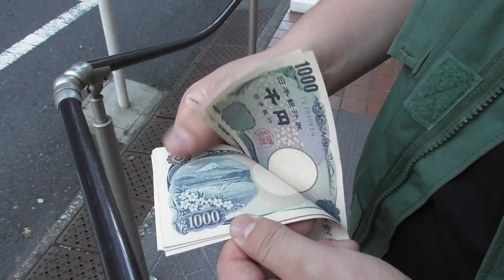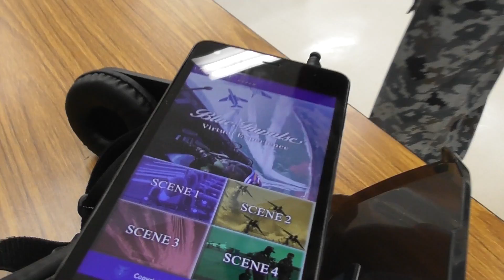【爆裂祭】爆裂祭！開幕！！自衛隊ブース突貫！！ ぐるぐるすっくんサバゲー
質問等はコメントかTwitterまでお願いします(´∀｀*)
TwitterID：0122Sug

サバゲー
サバゲー 装備
サバゲー速報
サバゲーフィールド
サバゲ
サバゲー ルール
サバゲー ゴーグル
サバゲー マスク
サバゲー アタッカー
サバゲ aksavage 意味
サバゲー キャップ
サバゲ 筋肉痛
サバゲ コスプレ
サバゲ コツ
サバゲ 腰回り
サバゲ 攻略
サバゲ サングラス
サバゲ 最強
サバゲ 撮影
サバゲ 初心者 装備
サバゲ 初心者
サバゲ シューティンググラス
サバゲ スナイパー
サバゲ スコープ
サバゲ スタイル
サバゲー スプラッシュ
サバゲ ストール
サバゲー スナイパーライフル
サバゲー スリング
サバゲ 英語
サバゲ 装備 初心者
サバゲ 戦術
サバゲ 装備紹介
サバゲ 狙撃
サバゲ 立ち回り
サバゲ 靴
サバゲ 体力
サバゲ 耐久戦
サバゲ エアガン
サバゲ 楽しい
サバゲ つなぎ
サバゲ 強い人
サバゲ 軽装備
サバゲ チーム
サバゲ 通信機
サバゲ 上手い人
サバゲ 定例会
サバゲ 特殊部隊 装備
サバゲー トレーニング
サバゲ 関東
サバゲ 関西
サバゲ 東京
サバゲ トルネード
サバゲ 動き方
サバゲー ウェア
サバゲ 人気 銃
サバゲー エアコキ
サバゲ 狙い方
サバゲ 初めて
サバゲ おすすめ
サバゲ 必要なもの
サバゲ おしゃれ
サバゲー エアガン おすすめ
サバゲー ヒット
サバゲ 海外
サバゲ 海兵隊 装備
サバゲ フィールド
サバゲ 服装
サバゲ かっこいい
サバゲー フルフェイス
サバゲー カメラ
サバゲー ホルスター
サバゲー ホロサイト
サバゲ 頬付け
サバゲー マガジン
サバゲー マナー
サバゲー ミニガン
サバゲ 無線
サバゲ 迷彩
サバゲ 持ち物
サバゲ 夜戦
サバゲ やり方
サバゲ リボルバー
サバゲ レギュレーション
サバゲ gopro
サバゲ ゾンビ
サバゲ 弾速
サバゲ 弾数
サバゲ ダッシュ
サバゲ 弾
サバゲ 弾幕
サバゲー ダンプポーチ
サバゲー デブグル
サバゲー 電動ガン
サバゲ 電車 荷物
サバゲ 動画
サバゲ ドットサイト
サバゲ 動画 撮り方
サバゲー バックパック
サバゲ ビデオカメラ
サバゲ ボルトアクション
サバゲー ポンチョ
サバゲ ガスガン

airsoft gun
airsoft gogo
airsoft game
airsoft global
airsoft hong kong
airsoft forum
airsoft honey badger
airsoft for sale
airsoft 意味
airsoft innovations
airsoft dmr
airsoft desert eagle
airsoft depot
airsoftgogo
airsoft war
airsoft surgeon
airsoft co jp register regist
airsoft asia
airsoft panda
airsoft bar
airsoft we
airsoft wiki
airsoft usa
airsoft uk
airsoft wel
airsoft weapon
airsoft bbs
airsoft bullets
airsoft battle
airsoft survival game
airsoft ak47
airsoft optics
airsoft show
airsoft shooting
airsoft sight
airsoft on long island
airsoft kyoto
airsoft kic
airsoft call of duty
airsoft calculator
airsoft quadcopter
airsoft custom hk416
airsoft shotgun
airsoft singapore
airsoft keskin ni?anc? tufekleri
airsoft keymod
airsoft san francisco
airsoft sale
airsoft europe
airsoft equipment
airsoft emerson
airsoft hop up
airsoft hk417
airsoft field
airsoft fox
airsoft fps
airsoft forum
airsoft mp7
airsoft m4
airsoft japan
airsoft news
airsoft near me
airsoft nederland
airsoft pro
airsoft park
airsoft store
airsoft tactical gear
airsoft tokyo marui
airsoft tactics
airsoft world
airsoft we
airsoft wikipedia
airsoft vest
airsoft videos
airsoft vector
airsoft vs nerf
airsoft zombies
airsoft zone
airsoft zombie guns
airsoft 0.20g bbs
airsoft 0.25 g bb